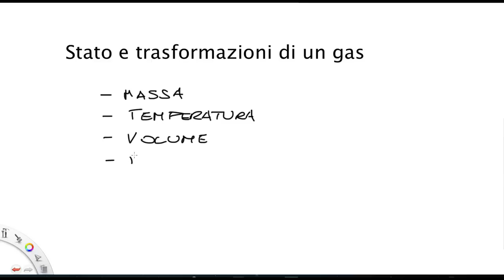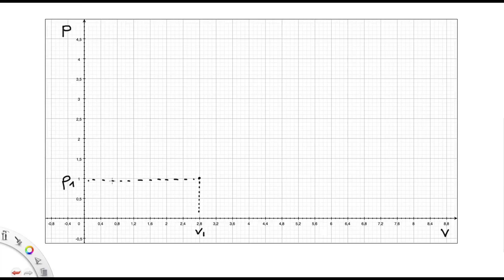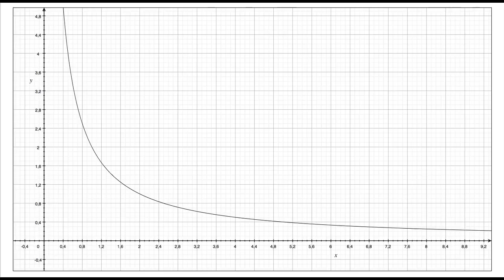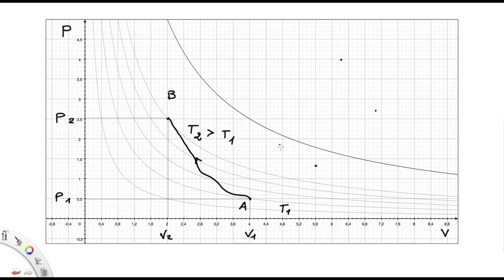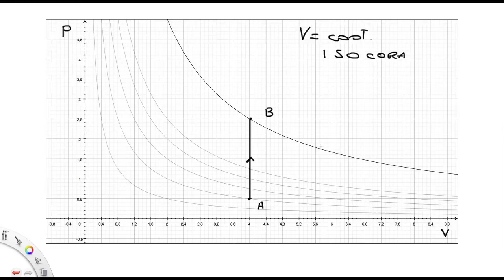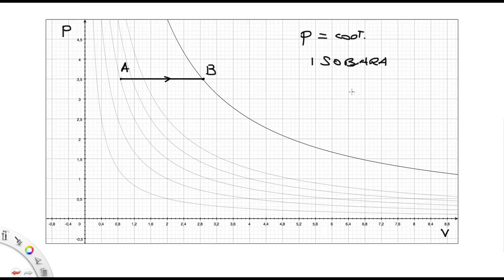Stato e traformazioni di un gas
Rappresentazione sul piano p-V dello stato e delle trasformazioni di un gas.